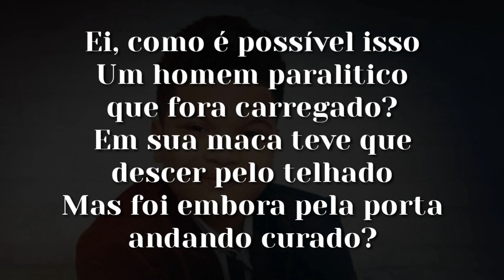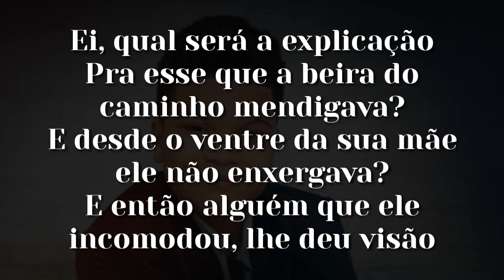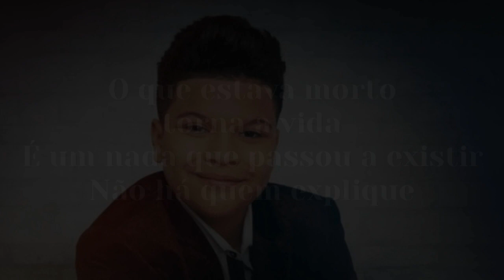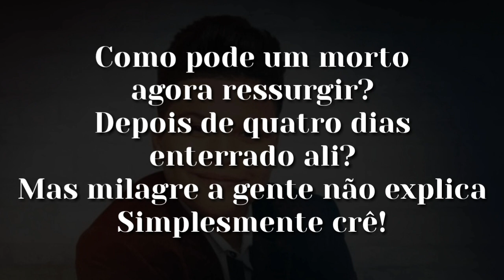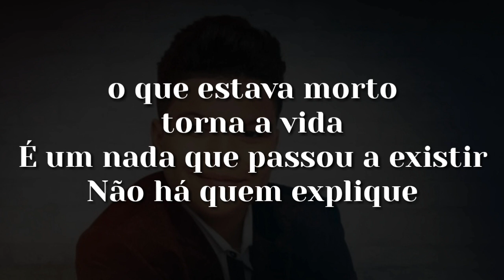Paulo Neto | É Coisa de Deus | Com Legenda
Cantor : Paulo Neto
Álbum : Vai Se Cumprir
Faixa 1 : É Coisa de Deus
Lançamento : 2017
Gravadora : WMusic
Autores da Letra : Anderson Peres
Vídeo Letra : Paulo Neves

⬇️ Letra do Louvor Abaixo ⬇️

Ei, como é possível isso?
Um homem paralitico que fora carregado!
Em sua maca teve que descer pelo telhado!
Mas foi embora pela porta andando, curado?

Ei, qual será a explicação?
Pra esse que a beira do caminho mendigava!
E desde o ventre de sua mãe ele não enxergava!
E então alguém que ele incomodou, lhe deu visão?

Qual é a lógica da multiplicação?
Que alimentou e saciou a multidão!
Se apenas cinco pães e dois peixinhos, Ele tinha?
Como pode um morto agora ressurgir?
Depois de quatro dias enterrado ali?
Mas milagre a gente não explica,
Simplesmente crê!

Isso é coisa de Deus, vai além da lógica natural!
É milagre é sobrenatural, não há quem explique,
É poder de Deus!
Isso é coisa de Deus, o que estava morto torna a vida!
É um nada que passou a existir,
Não há quem explique, é poder de Deus!
Isso é coisa de Deus!

Simplesmente crê!

🚫 Baixe o aplicativo Kine Master Pro sem marca d'água, e todos os itens gratuitos, ótimo para criar vídeos como este, assim você não precisa publicar vídeos de outros canais!!!